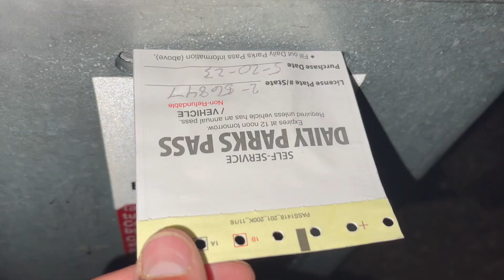LOVE AT FIRST SET - Fly Fishing SPINNEY MOUNTAIN RESERVOIR for BIG TROUT from shoreline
Welcome to another episode with REEL HUSTLE.
In this episode Benny and Nick hit up Spinney for a fun day fly fishing! Nicks first fish on fly was a solid buck, but the weather moved in quickly! Luckily a few solid fish hit the net before hand including Presley with a total behemoth on fly!